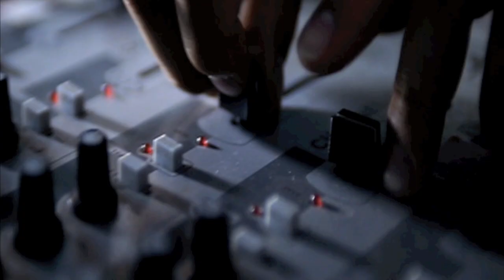Andrew Fer - Depends On You (Official Video)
Here comes the new single by Andrew Fer: track with a big potential already being played within the House Scene in Italy - Nuovo singolo per Andrew Fer: brano dalle grosse potenzialita', gia' suonato nei circuiti house piu' forti d'italia!